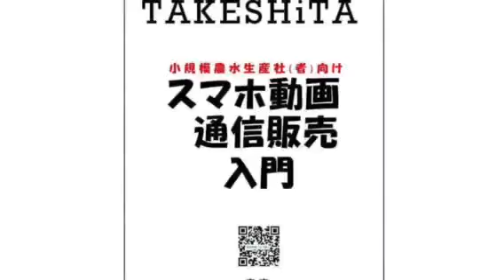スマホ動画から通信販売へ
強い農水生産者育成塾
地餅のスマホ動画を使い先ずは情報発信の仕方を学び、次はＵＰした自作の動画のデータ分析を学びつつメディアミックス型通信販売を学んで行きます。まずは情報拡散の方法を学びましょう。